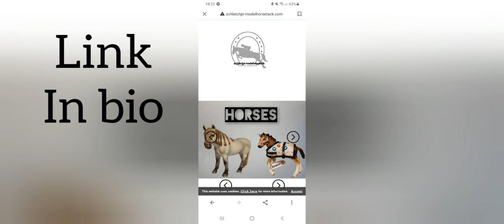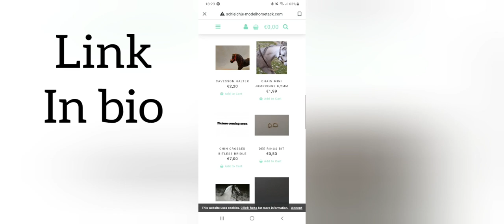Horse haven #5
Hi everyone my name is schleichje and I am 18 years old. I like to make videos for you. That's why I do youtube. Furthermore I like to make modelhorsetack. That means that I (try to) make realistic tack for modelhorses for example Schleich, Collecta and Breyer. I also have a online store there I sell tack that I made! I also take commisions! Editing programm: youcut: 🔗 Music: non copyright from youtube audiolibrary. My first video Intro video 2021 introduction
Playlists: Video's of 2020 Updates Tutorials Let's judge your tackmaking skills season 1 Horse haven My
If you have questions or want to order but you can't because you don't have instagram: send it to Follow me on instagram I hope I'll see you soon again at my channel